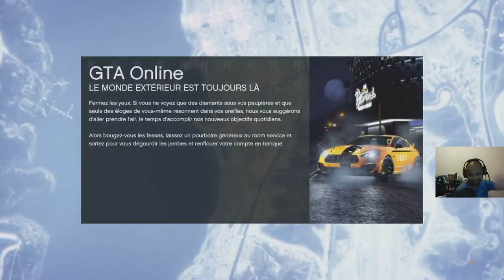SURVIE A ZANCUDO POUR UNE SEMAINE DE MAX DE DOUBLE DOLLAR ET RP